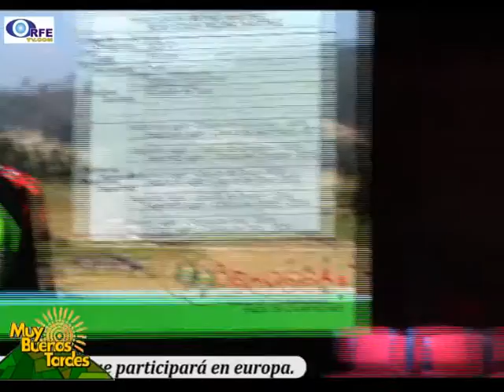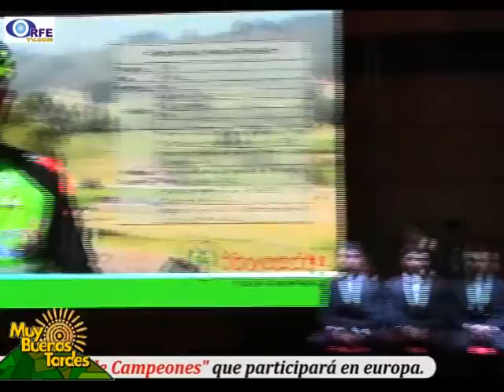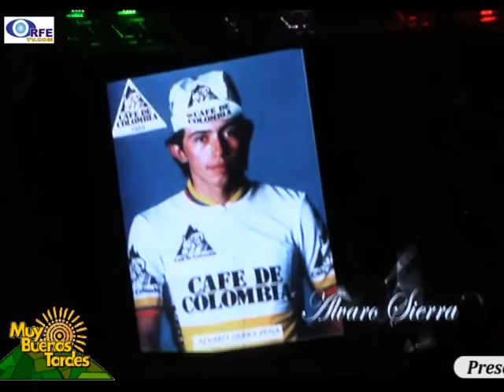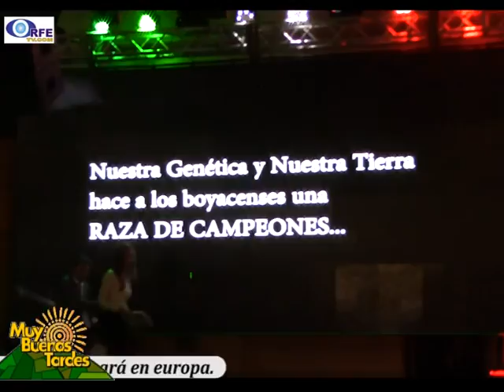Presentación oficial del equipo "Boyacá Raza de Campeones"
El equipo Continental de ciclismo 'Boyacá Raza de Campeones' que se presenta oficialmente hoy, participará en las principales competencias del país como la Vuelta a Colombia, Clásico RCN Vuelta de la Juventud, entre otras.

El programa de competencias internacionales en las que participará el equipo es el siguiente: XXXVII Vuelta a la Independencia de la República Dominicana (27 febrero - 5 marzo); Vuelta a Castilla y León (15 al 17 abril); Vuelta a Asturias (30 abril - 1 mayo); Vuelta ciclista Comunidad de Madrid (7 al 8 mayo); Primera Volta Internacional Cova da Beira (13 al 15 mayo); GP Internacional Torres Vedras (7 al 10 julio); Vuelta a Portugal U23 (Volta a Portugal do Futuro - 14 al 17 julio); Vuelta a Portugal Élite (27 julio - 7 agosto).

El equipo está conformado por los ciclistas Sub 23: Juan Diego Alba, Yefer Stiven Medina Martínez, Frankin Alberto Buitrago Martínez, Iván Felipe Romero Corredor, Róbinson Fabián López Rivera, Juan Carlos Cruz Muñoz, Cristian Andrés Sierra Molano, Cristian Camilo Cubides Morales, Róbinson Armando Ortega Ávila, Roller Camilo Diagama Martin, Wilson Enrique Rodríguez Amézquita y Miguel Eduardo Flórez López.

Y todo un equipo técnico: José Daniel Medina y Graciano Fonseca Fúquen (masajistas), José Darío Sierra Peña y Julio César Sanabria Ochoa (mecánicos), Hernán Darío Casas Torres (preparador físico), Jenaro Leguízamo Herrera y Vicente Belda Vicedo; Miguel Fernando López Sarmiento, Ricardo Mesa Saavedra (entrenadores), Jorge Iván González Balaguera (director deportivo) y Próspero Chaparro Álvarez (director administrativo).

Todo esto bajo el acompañamiento del 'Escarabajo mayor' Nairo Quintana, el apoyo del gobernador Carlos Andrés Amaya, y Omar Parra, gerente de Indeportes.

Nota realizada por ORFETV emitida en el Magacín "MUY BUENAS TARDES" por TunjaTV de y por la emisora virtual